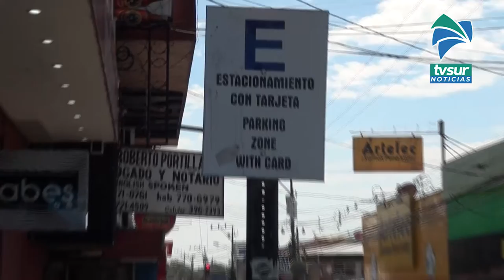Parquímetros en San Isidro de El General se mantienen solo en la mañana